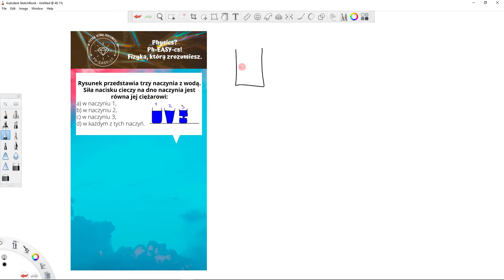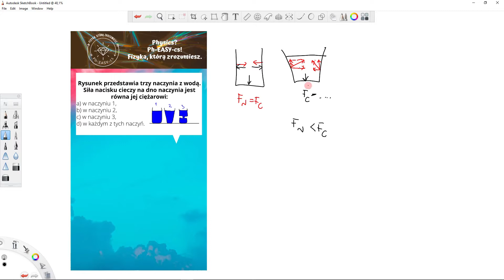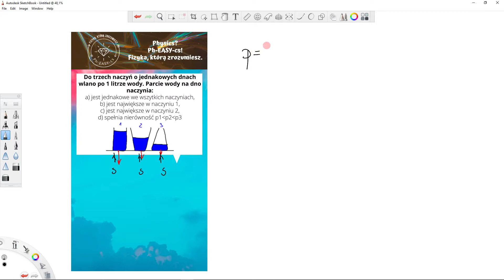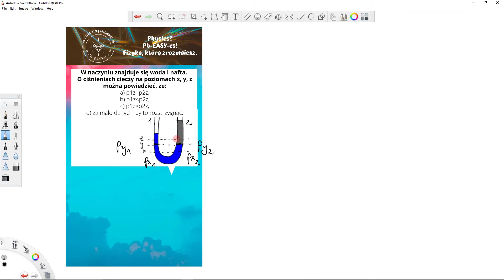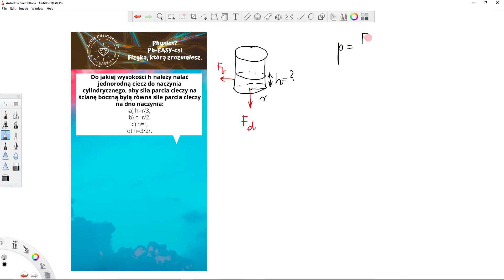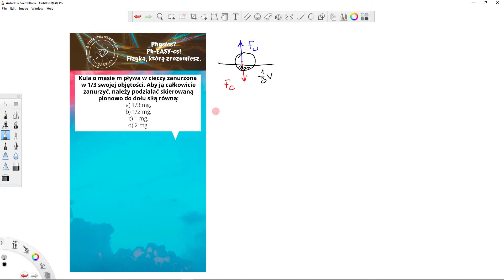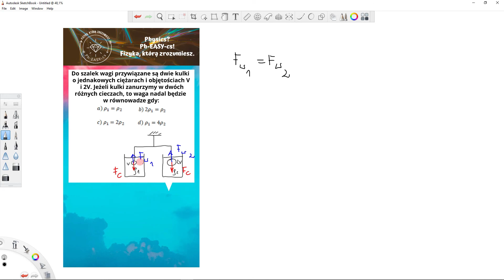Hydrostatyka - krótkie zadania testowe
W tym filmiku znajdziesz rozwiązania kilkunastu zadań dotyczących hydrostatyki, obejmujących takie zagadnienia jak:

1) ciśnienie hydrostatyczne,
2) siła parcia,
3) paradoks hydrostatyczny,
4) prawo Archimedesa,
5) siła wyporu,
6) prawo naczyń połączonych,
7) warunek pływania ciał.

0:20 zad. 1
3:32 zad. 2
7:23 zad. 3
10:11 zad. 4
13:08 zad. 5
15:15 zad. 6
19:00 zad. 7
22:01 zad. 8
28:15 zad. 9
30:22 zad. 10
33:44 zad. 11
36:21 zad. 12
41:00 zad. 13
42:48 zad. 14

[autopromocja]

JEŚLI CI SIĘ DOBRZE ZE MNĄ UCZY, SPRAWDŹ MOJE MATURALNE KURSY ON-LINE :)

Zobacz też kurs za 0 zł z „Podstaw fizyki” tutaj:
I daj znać o tym kanale znajomym, niech też skorzystają ;)